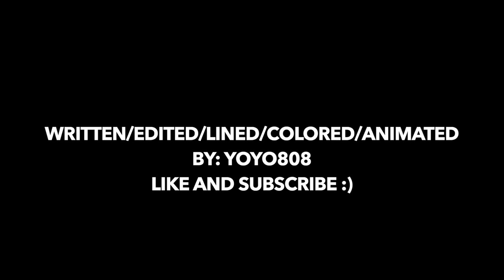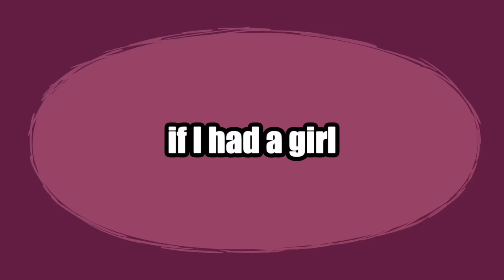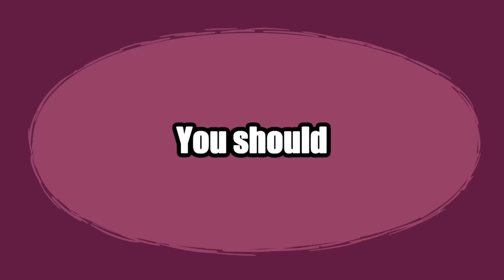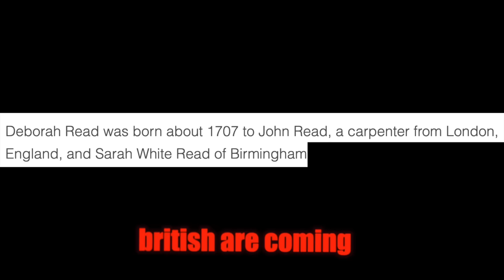Common Sense Is More Rare Than You Thought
common sense is a thing that you think would be...common but im definitely here to tell you that its not